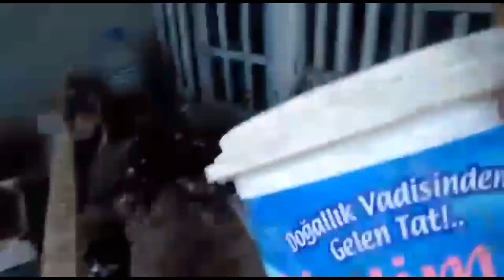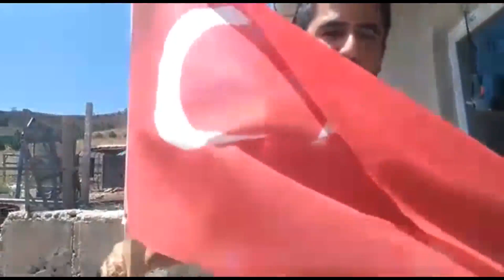TAKİPÇİLERİMİZDEN GELEN GÖRÜNTÜLER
KİHAYKO TV TAKİPÇİLERİMİZDEN GELEN GÜZEL GÖRÜNTÜLER ve KISA VİDEOLAR. İZLEMENİZİ TAVSİYE EDİYORUZ.